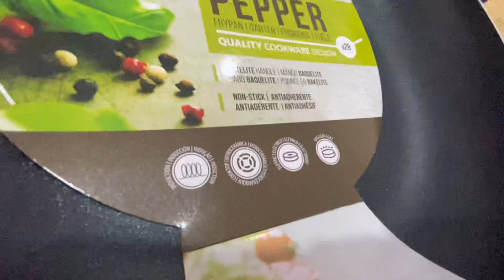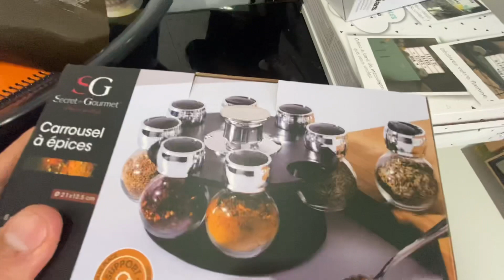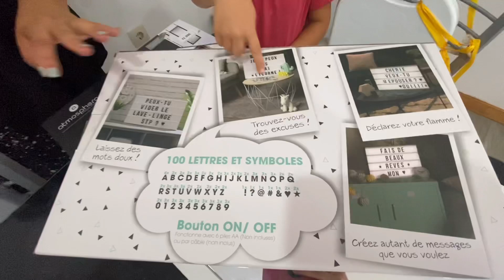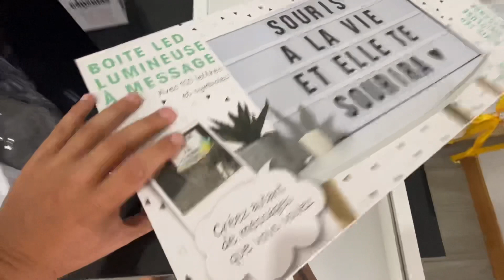ESSE DETALHE DEIXOU NOSSA CASA MAIS LINDA 🤩 Ep 1176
NÃO RECOMENDAMOS ASSESSORIA. VOCÊ PODE FAZER TUDO SOZINHO